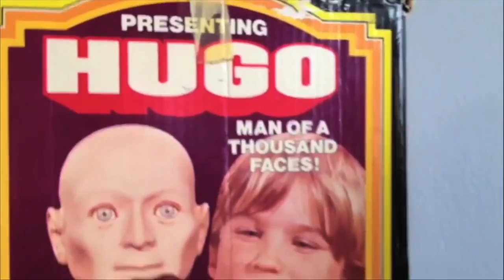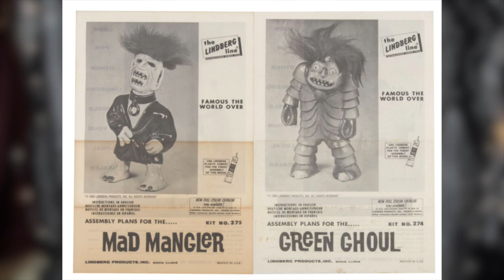10 CREEPY Toys NO ONE Wants For Christmas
During this top 10 creepy toys no one would want for Christmas, Kris Star discovers some of the most strange and eerie toys to ever exist! Check out these top 10 insanely weird, creepy and possibly haunted toys! Would YOU want to open these top 10 creepy toys on Christmas?

(please leave your name/social media handle to be mentioned on my next live!)

↠ GEAR I USE:
Camera I use
Mini tripod/camera handle
Canon batteries
Third party batteries
Camera light
128gb SD card
64gb SD card
P-SB7 spirit box
SB11 spirit box
Mini JBL speaker
K2 meter

↠ HUGE SHOUT OUT TO MY PATREONS!

↠ ABOUT MY CHANNEL:
Kris Star is a professional paranormal investigator, adventure enthusiast and traveler with outlets on Youtube and her own show on Travel Channel. Kris Star brings you along for her adventurous lifestyle, paranormal investigations and urban explorations to create fun and thrilling content!